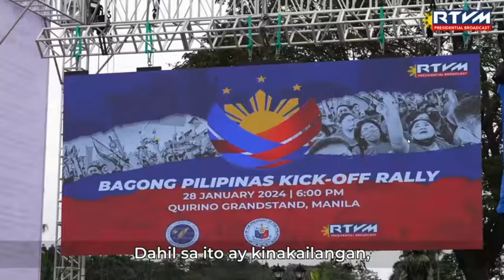BAGONG PILIPINAS SONG PBBM